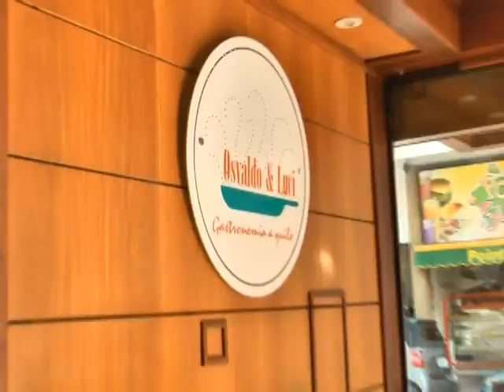SEMANA DO MISS TERESÓPOLIS 2012 PARTE 2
SEMANA PREPARATÓRIA PARA O CONCURSO MISS TERESÓPOLIS 2012 HOSPEDAGEM DAS MISSES NO HOTEL ASBAC ATIVIDADES: ALMOÇOS, JANTARES, WORK SHOPS DE ETIQUETA, ORATORIA, DERMATOLOGIA, VISITAS SOCIAIS, PASSEIOS E MUITO ENSAIO